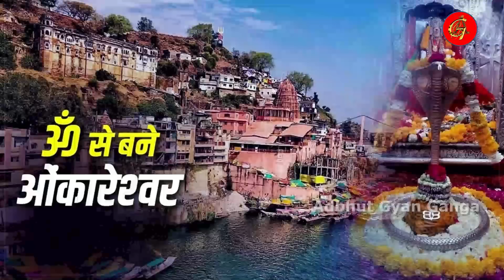शिव महापुराण: 12 ज्योतिर्लिंग की सम्पूर्ण कथाएँ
शिव महापुराण: 12 ज्योतिर्लिंग की सम्पूर्ण कथाएँ सावनमास ज्योतिर्लिंग शिवपुराण SaavanMonthStory/ KashiVishwanath ki Katha/Baba Baidyanath ki katha/ShivParvti/सावनमास ज्योतिर्लिंग सावनमास || अद्भुत Gyan Ganga

भारत के बारह ज्योतिर्लिंग के दर्शन
12 Jyotirlinga Darshan in Hindi
भारत में 12 ज्योतिर्लिंग हैं जो भारत के विभिन्न भागों में स्थित हैं | लेकिन क्या आप 12 ज्योतिर्लिंगों के नाम जानते हैं, क्या आप जानते हैं कि 12 ज्योतिर्लिंग कहां हैं और उनकी पौरणिक कथा क्या है | इस वीडियो में हम 12 ज्योतिर्लिंग के दर्शन करेंगे और पौरणिक कथा के बारे में जानेंगे ।

Below are the names of 12 Jyotirlinga which are covered in the video:
1) Somnath Jyotirlinga
2) Mallikarjuna  Jyotirlinga
3) Mahakaleshwar Jyotirlinga
4) Omkareshwar Jyotirlinga
5) Baidyanath  Jyotirlinga
6) Bhimashankar Jyotirlinga
7) Rameshwar Jyotirlinga
8) Nageshwar Jyotirlinga
9) Kashi Vishwanath Jyotirlinga
10) Trimbakeshwer Jyotirlinga
11) Kedarnath Jyotirlinga
12) Ghrishneswar Jyotirlinga

Places of The twelve jyotirlingas are:

Mallikarjuna in Srisailam, Andhra Pradesh
Mahakaleswar in Ujjain, Madhya Pradesh
Omkareshwar in Khandwa, Madhya Pradesh
Kedarnath in Rudraprayag, Uttarakhand
Bhimashankar in Maharashtra
Vishwanath in Varanasi, Uttar Pradesh
Trimbakeshwar in Nashik, Maharashtra
Baidyanath in Deoghar
Nageshwara in Dwarka, Gujarat
Ramanathaswamy in Rameswaram, Tamil Nadu
Grishneshwar in Aurangabad, Maharashtra